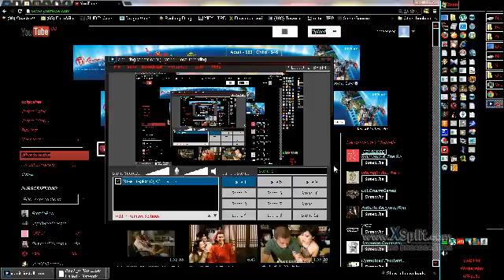2013 05 08 willow run 2